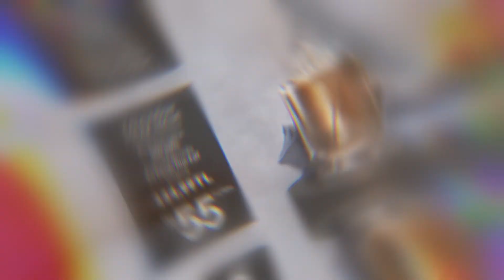✨ Ekim Kataloğumuz Yayında!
İsveç’in kusursuz güzelliğini Oriflame olarak sunmaya devam ediyoruz. Bu ay, iyi görünüp iyi hissetmenizi sağlayacak en özel ürünlerimizi bulabileceğiniz fırsatlarla dolu bir katalog hazırladık. 🤩
Hemen Ekim Kataloğumuzu keşfedin ve isveçtengelengüzellik’in tadını çıkarın!
Alışverişe başlayın, karlı çıkın 💞
👉 Oriflame Ekim 2022 Kataloğu:
Sen de Oriflame ailesine katılıp, İsveç’in doğasının ve biliminin gücüyle geliştirilen güzellik ürünlerine özel indirimlerle sahip olmak, istediğin yerden çalışarak ek kazanç sağlamak ve kendin için uygun fiyatlı fırsatlardan yararlanmak istemez misin? Tıkla, ücretsiz kayıt ol